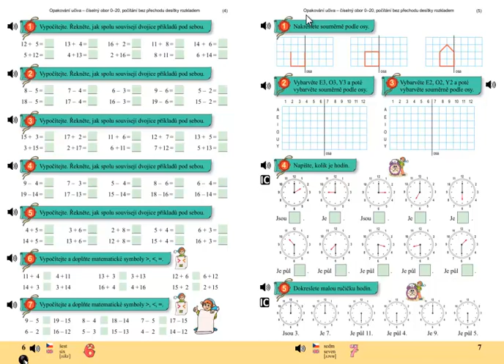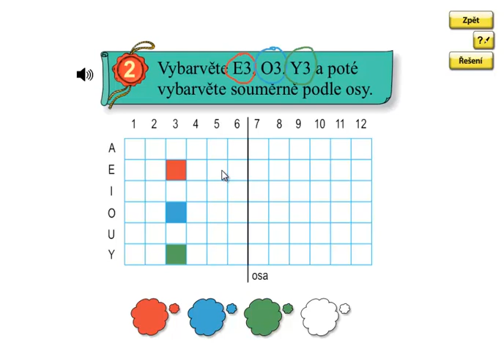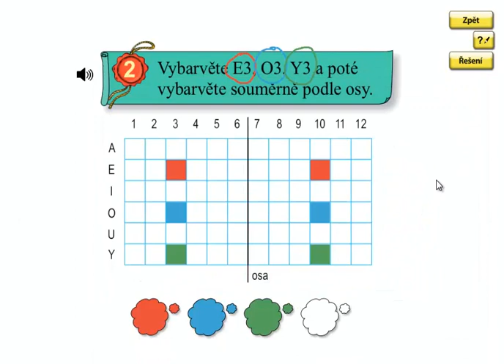Osová souměrnost; Matýskova matematika 4.díl, strana 7, cvičení 2